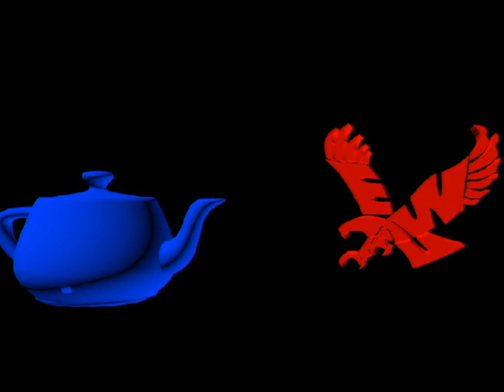3ds Max - Teapot Becomes Butterflies